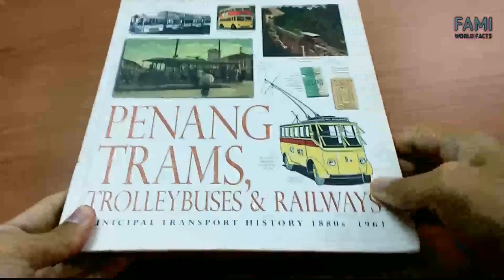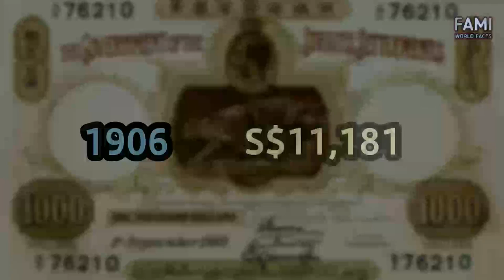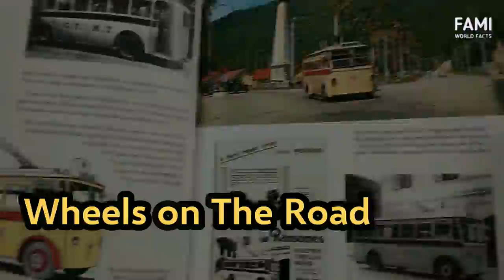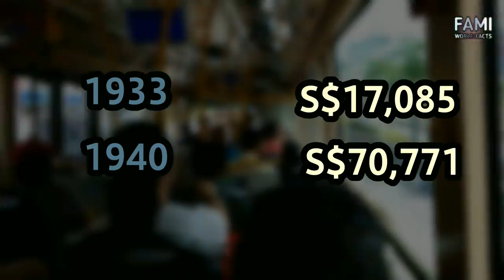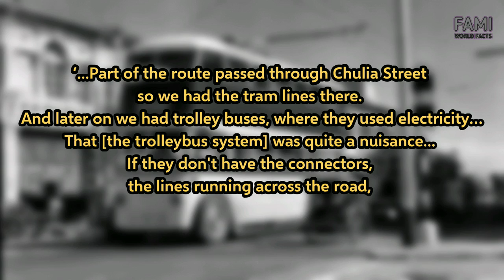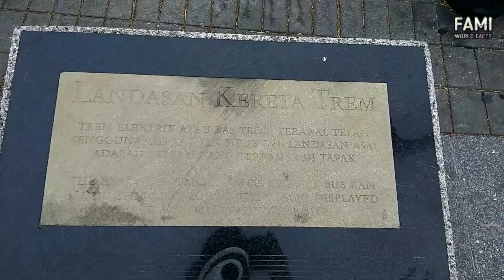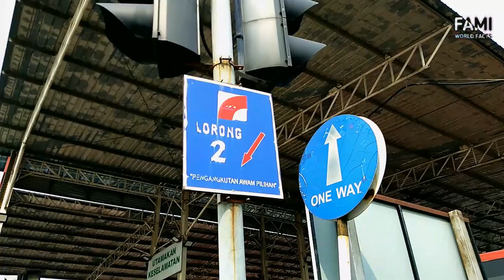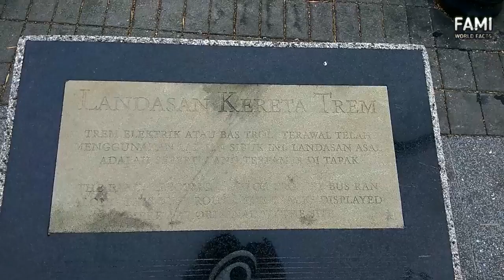Forgotten Transit System in Penang - Tram and Trolleybus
Today we're talking about tram and and trolleybus that operated in Penang from 1885 until 1961.

The iron bars on the junction between Penang Road and Chulia Street is a remnant of what used to be one of the most sophisticated transit system in Southeast Asia

If the tram and trolleybus are seen as a reliable transit options today, why was its existence erased from the Georgetown roads?

REFERENCES

Francis, R., & Ganley, C. (2006). Penang Trams, Trolleybuses & Railways: Municipal Transport History, 1880s-1963. Areca Books.

Musa, M., & Feng, K. L. (2016). INITIATING AN ORAL HISTORY PROJECT IN A MULTICULTURAL UNESCO WORLD HERITAGE SITE OF GEORGE TOWN, PENANG, MALAYSIA: CHALLENGES AND OUTCOMES. Kajian Malaysia: Journal of Malaysian Studies, 34(2).